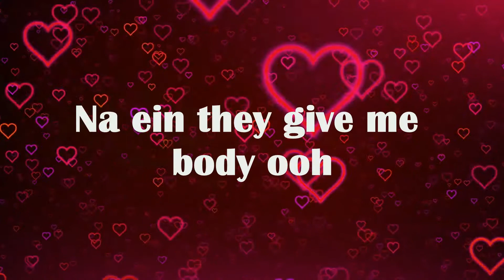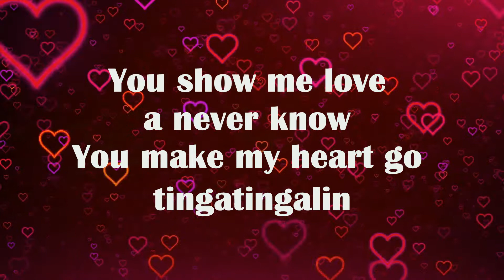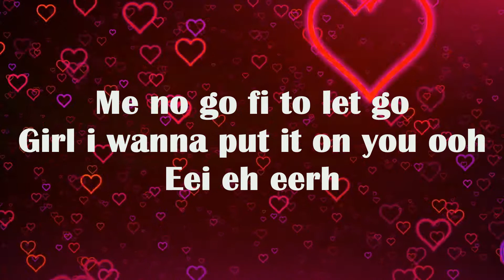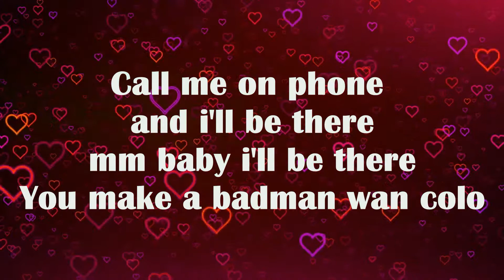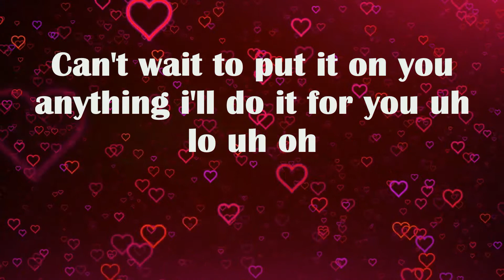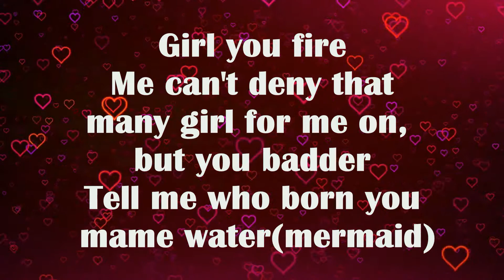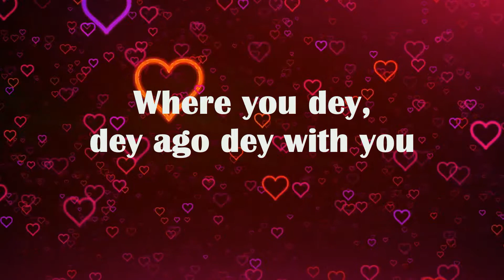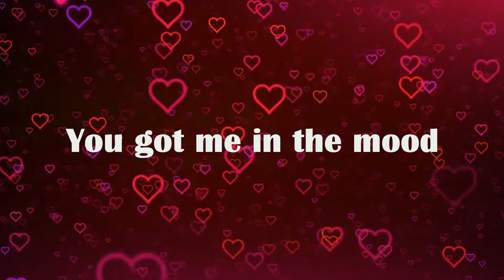Mr Drew - Mood (Official Music Lyrics)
Mr Drew - Mood Official Music Lyrics Out Now